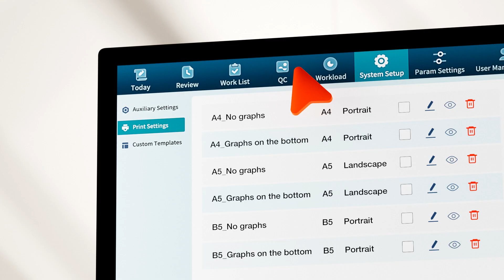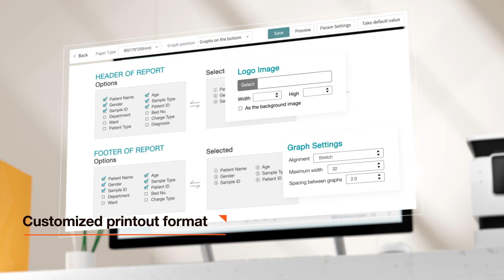EDAN H80S 5-Part Hematology Analyzer